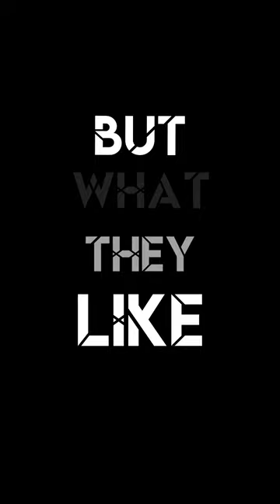Self-Esteem - Messages to Music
Many victims of narcissistic abuse are often left wondering why no one believes what they've been through. Some even question themselves if they were indeed the problem. Through blame shifting, gaslighting and projection many narcissistic people try to convince their victims and others into believing they were innocent the whole time, they are actually the victim.

In the video(👇linked below👇)Darren Magee outlines seven common behaviours and phrases narcissists use to grind down their victims self confidence, self esteem, reputation and character. Wear down their resolve and question their own reality by twisting and exaggerating situations, and blaming their victim by focusing on their reactions as the problem, rather than what they have done to provoke the reaction.